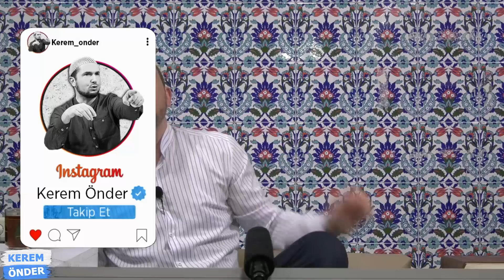EINSTEIN VE MUHYİDDİNİ ARABİ KÜRE TEORİSİ / Kerem Önder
EINSTEIN’A KAFA TUTAN İSLAM ALİMİ!

Einstein’a göre, kâinatta her şey, kainata tabi olarak küreseldir. Ondan yedi yüz sene önce yaşamış olan Muhyiddin ibn Arabî ise, Fütuhat'ın birinci cildinde aynen şöyle der: Allah, kemal sahibidir. Kâinatta kendi kemal sıfatını göstermiş, gökleri mükemmel yaratmıştır. Mükemmel şekil küredir. Onun için Allah kâinatı küreler şeklinde yaratmıştır.

Mikrop teorisini Pastör’den 2 asır önce Akşemseddin Hazretleri bulmuştur, bunu da Maddetü’l Hayat kitabında belirtmiştir.

din,ilim,fıkıh,dini videolar,sohbet,sohbetler,dini sohbetler,kerem önder,kerem önder resmi,kerem önder hoca,tefsir,Allah,ilim
yayma,ihramcızade,ihramcızade ilim yayma,